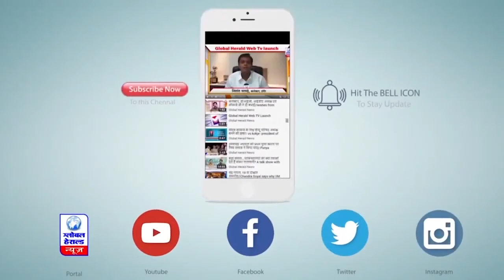इंदौर || जिला आपदा प्रबंधन समूह की बैठक सम्पन्न